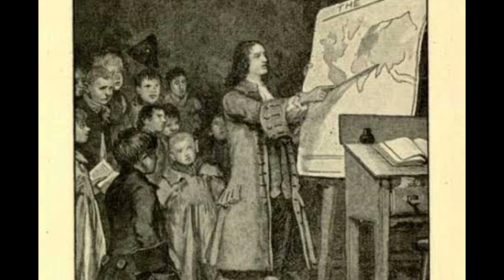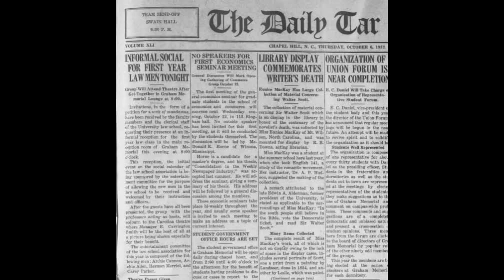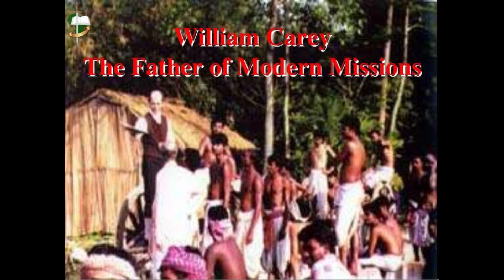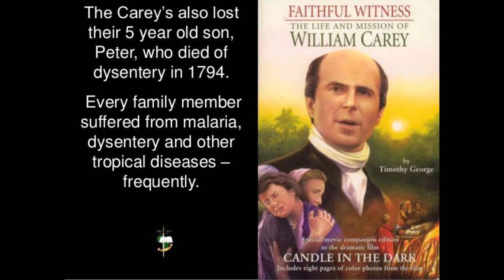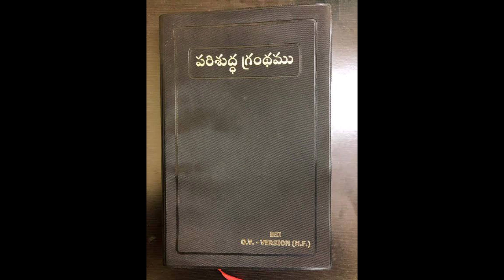William Carey - The Great Missionary of India. Bible Translator and Social Reformer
William Carey (17 August 1761 – 9 June 1834) was a British Christian missionary, Particular Baptist minister, translator, social reformer and cultural anthropologist who founded the Serampore College and the Serampore University, the first degree-awarding university in India.